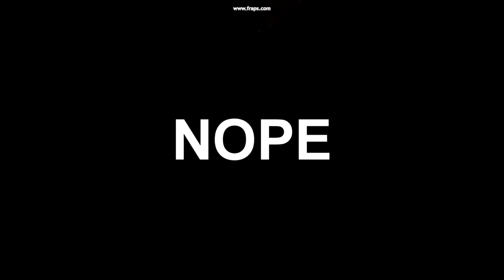Lets play:slendy (let me show you my six pack)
that perverted spy slendyone of the videos got corrupted and i'm to lazy to fix it